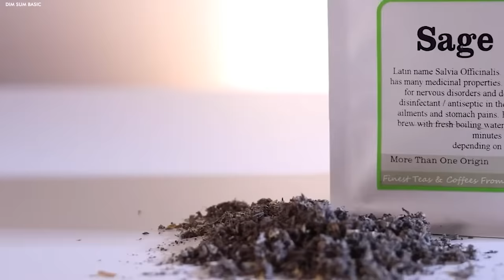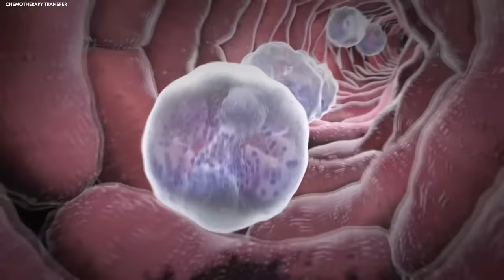20 MEDICINAL and MIRACULOUS Plants You Should Have in Your Home